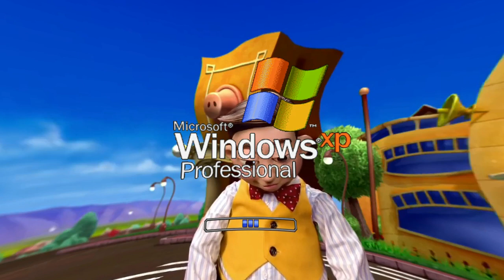The Mine Song Vocoded with Windows XP but every mine highers the pitch